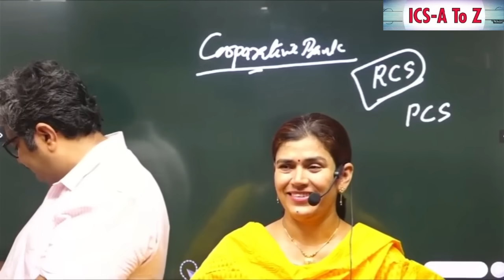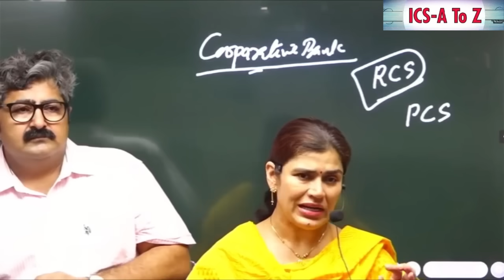Anniversary पर Babita ma’am ने बताया अपनी ज़िंदगी को बेहतर कैसे बनाएं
Anniversary पर Babita ma’am ने बताया अपनी ज़िंदगी को बेहतर कैसे बनाये